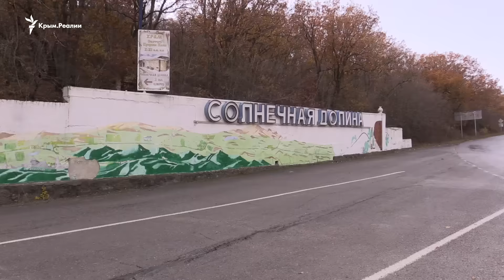Ломать не строить: как выглядит пляж в Солнечной Долине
Строения на пляже в поселке Солнечная Долина, что рядом с Судаком, почти полностью разрушены. Развалившиеся постройки, куски бетонных свай, сломаные лестницы – это далеко не полный список неприглядных внешне и опасных для людей конструкций.